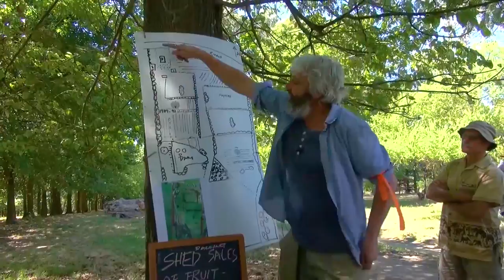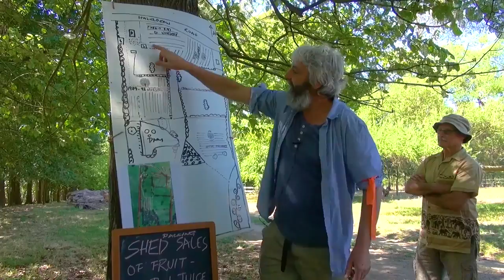Regenerative Orchard Farm Tour at Hazeldean with Jason Alexandra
Trees take time to grow, but provide us with lots of benefits. They teach us how much patience we need for living sustainably and long-term.

Jason Alexandra and his family have been farming ecologically and producing quality certified organic produce since 1986.

In this video Jason shares about their journey and walks us thru their incredible Orchard at Hazeldean Farm.

00:00 - Intro about the Orchard
04:36 -  At the beginning of the walkabout an old tree
05:38 - The Walk Thru the orchard

Soil Learning Center - Why wait, continue your soil learning journey today?
to browse all the training and courses to learn more about your soils.

The Soil Learning Center is a hub of resources for farmers & growers who are on the regenerative journey. A platform created by soil lovers at Farming Secrets Media Group.

The goal of Soil Learning Center is just that: creating a central online space bringing together resources, education, content, and inspiration, to better your growing practices, boost profits and product quality with an emphasis on sustainability and promote freedom from climate change.

For today’s modern farmers, you can’t afford to not know about regenerative farming and how these practices can help you succeed.

We’ll also discuss successful stories from other farmers and growers who have found their unique solutions using nature’s tools with this new form of agriculture.

If you liked this video you will love the conversations and hanging out with like-minded people in our free Facebook group called regenerative farmers who know the value of healthy soil - join our soil lovers community now!